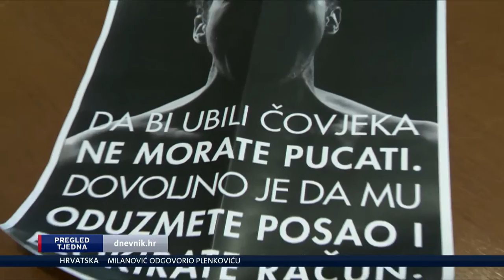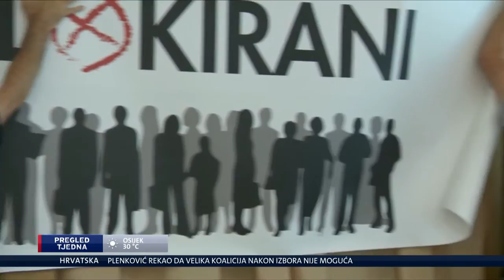Pregled tjedna 28. 8. 2016.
Ako ste propustili Dnevnik Nove TV, besplatno ga pogledajte na

Počela je berba smokava. Slasnog, slatkog voća, čiji je miris neodvojiv od palete onih krasnih mirisa Mediterana. Ali i žilava je ona, korijenje joj je duboko, pored nje ništa ne uspjeva, predatorski crpi i zadnju kap vode u kamenu.